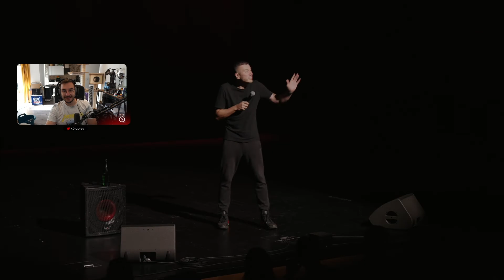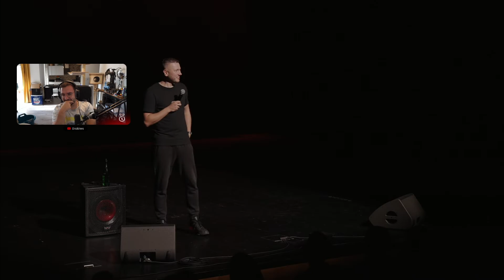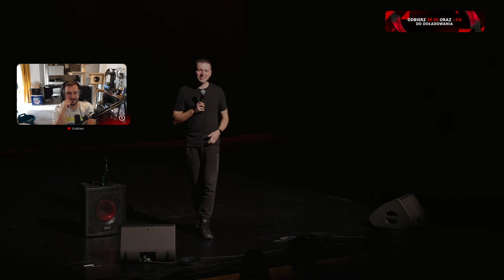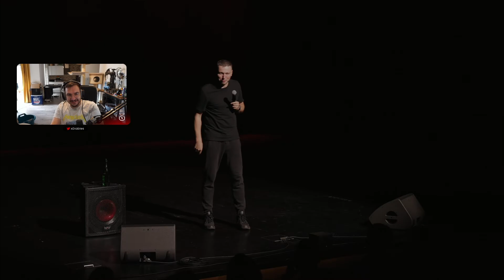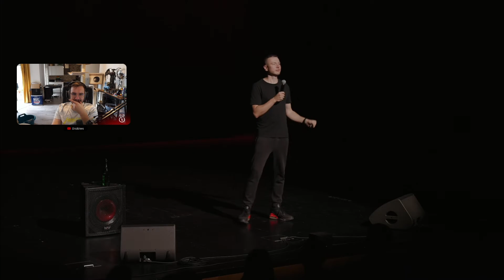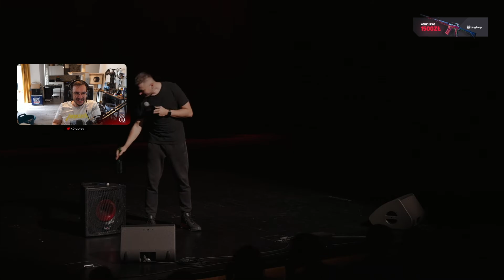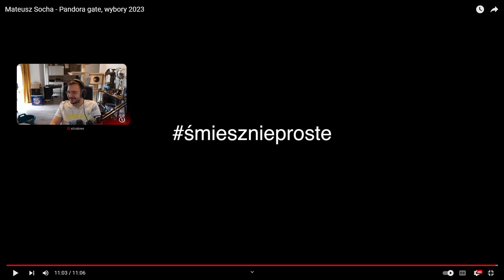DIABLES I THOREK OGLĄDAJĄ MATEUSZ SOCHA - PANDORA GATE I WYBORY 2023!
ŹRÓDŁO: Diables